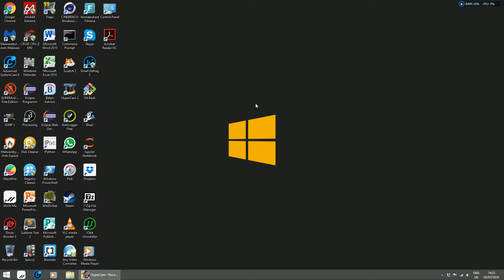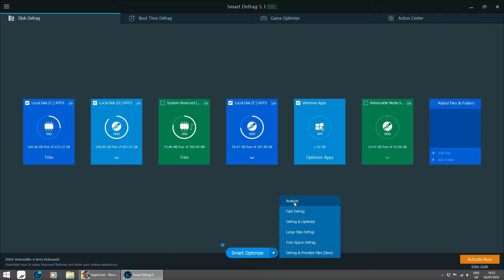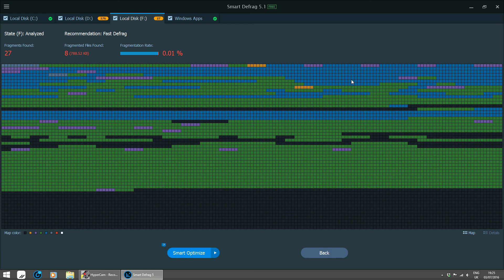Smart Defrag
Smart Defrag  2016

This software clean junk file and temporary files. Then If you have any questions we will be happy to answer them in the comment section. Learn the basics of computers with the Reset Games team today.

Song: Free